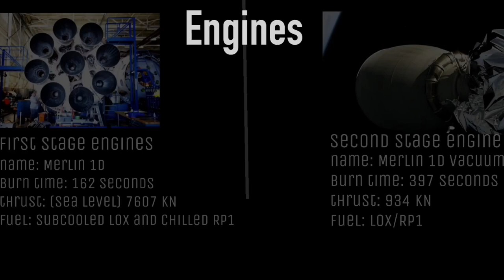rocket profile: Falcon 9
more info (from wikipedia):

Falcon 9 is a two-stage-to-orbit medium lift launch vehicle designed and manufactured by SpaceX in the United States. It is powered by Merlin engines, also developed by SpaceX, burning liquid oxygen (LOX) and rocket-grade kerosene (RP-1) propellants. It was named after the Millennium Falcon and the nine engines of the rocket's first stage. The rocket evolved with versions v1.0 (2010–2013), v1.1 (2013–2016), v1.2 "Full Thrust" (2015–2018), and its Block 5 variant, flying since May 2018. Unlike most rockets, which are expendable launch systems, Falcon 9 is partially reusable, with the first stage capable of re-entering the atmosphere and landing back vertically after separating from the second stage. This feat was achieved for the first time on flight 20 with the v1.2 version in December 2015.

Falcon 9
Falcon 9 logo by SpaceX.png
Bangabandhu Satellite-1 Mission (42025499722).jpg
SpaceX’s Falcon 9 Block 5 rocket lifts off from Kennedy Space Center LC-39A with the Bangabandhu-1 satellite (May 2018).
Function
Orbital launch vehicle
Manufacturer
SpaceX
Country of origin
United States
Cost per launch
$62M (2016),[1] $50M (2018)[2]
Size
Height
FT: 70 m (230 ft)[3]
v1.1: 68.4 m (224 ft)[4]
v1.0: 54.9 m (180 ft)[5]
Diameter
3.7 m (12 ft)[3]
Mass
FT: 549,054 kg (1,210,457 lb)[3]
v1.1: 505,846 kg (1,115,200 lb)[4]
v1.0: 333,400 kg (735,000 lb)[5]
Stages
2
Capacity
Payload to LEO (28.5°)
FT: 22,800 kg (50,300 lb)[1] expended
v1.1: 13,150 kg (28,990 lb)[4]
v1.0: 10,450 kg (23,040 lb)[5]
Payload to GTO (27°)
FT: 8,300 kg (18,300 lb) expended,
5,500 kg (12,100 lb) when landing[1]
v1.1: 4,850 kg (10,690 lb)[4]
v1.0: 4,540 kg (10,010 lb)[5]
Payload to Mars
FT: 4,020 kg (8,860 lb)[1]
Associated rockets
Derivatives
Falcon Heavy
Launch history
Status
FT Block 5: Active[6]
FT Block 4: Retired
FT Block 3: Retired
v1.1: Retired
v1.0: Retired
Launch sites
Cape Canaveral SLC-40
Kennedy Space Center LC-39A
Vandenberg SLC-4E
Boca Chica (under construction)
Total launches
66 FT: 47 v1.1: 15 v1.0: 5
Successes
64 FT: 46 v1.1: 14 v1.0: 4
Failures
1 (v1.1: CRS-7)
Partial failures
1 (v1.0: CRS-1)[7]
Other
1 (FT: Amos-6[a])
Landings
28 / 33 attempts
First flight
FT Block 5: 11 May 2018 (Bangabandhu-1)
FT: 22 December 2015 (OG2 Flight 2)[8]
v1.1: 29 September 2013 (CASSIOPE)[9]
v1.0: 4 June 2010 (Dragon COTS Demo 1)[10]
Last flight
FT Block 5: 5 December 2018 (CRS-16)
FT Block 4: 29 June 2018 (CRS-15)
v1.1: 17 January 2016 (Jason-3)
v1.0: 1 March 2013 (CRS-2)
First stage
Engines
Block 5: 9 Merlin 1D+ (max thrust)
FT: 9 Merlin 1D+
v1.1: 9 Merlin 1D
v1.0: 9 Merlin 1C
Thrust
FT (late 2016): 7,607 kN (1,710,000 lbf)[11]
FT: 6,806 kN (1,530,000 lbf)[3]
v1.1: 5,885 kN (1,323,000 lbf)[4]
v1.0: 4,940 kN (1,110,000 lbf)[5]
Specific impulse
v1.1
Sea level: 282 seconds[12]
Vacuum: 311 seconds[12]
v1.0
Sea level: 275 seconds[5]
Vacuum: 304 seconds[5]
Burn time
FT: 162 seconds[3]
v1.1: 180 seconds[4]
v1.0: 170 seconds
Fuel
LOX / RP-1
Second stage
Engines
FT: 1 Merlin 1D Vacuum+
v1.1: 1 Merlin 1D Vacuum
v1.0: 1 Merlin 1C Vacuum
Thrust
FT: 934 kN (210,000 lbf)[3]
v1.1: 801 kN (180,000 lbf)[4]
v1.0: 617 kN (139,000 lbf)[5]
Specific impulse
FT: 348 seconds[3]
v1.1: 340 seconds[4]
v1.0: 342 seconds[13]
Burn time
FT: 397 seconds[3]
v1.1: 375 seconds[4]
v1.0: 345 seconds[5]
Fuel
LOX / RP-1
Falcon 9 can lift payloads of up to 22,800 kilograms (50,300 lb) to low Earth orbit, 8,300 kg (18,300 lb) to geostationary transfer orbit (GTO) when expended, and 5,500 kg (12,100 lb) to GTO when the first stage is recovered.[1][14][15] The heaviest GTO payloads were Intelsat 35e with 6,761 kg (14,905 lb), and Telstar 19V with 7,075 kg (15,598 lb), although the latter was launched into a lower-energy GTO orbit achieving an apogee well below the geostationary altitude.[16]